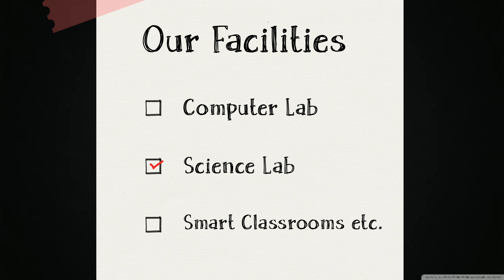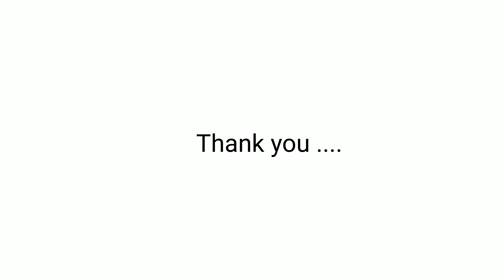Admissions for year 2022-23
Admission have started in our St. Xavier's School, Bhachu. its our 30th year of Excellence. From K.G to 10th. Application forms are available.